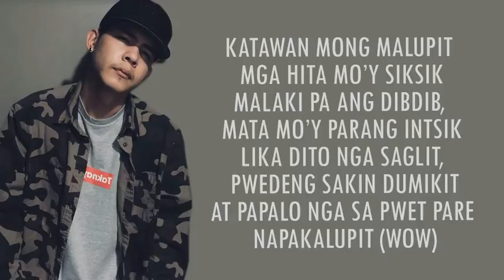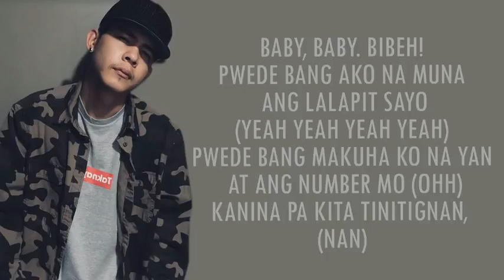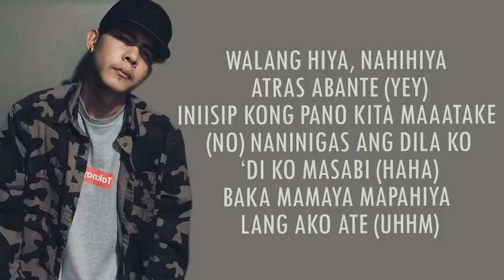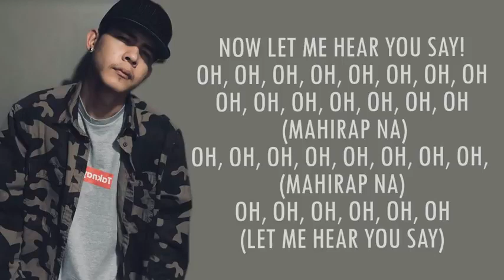Mahirap Na (Lyrics)